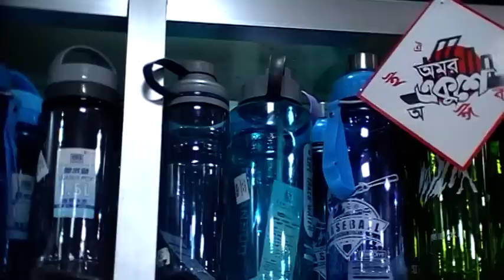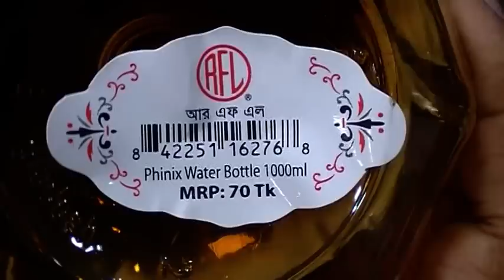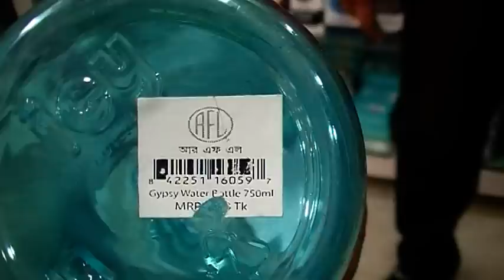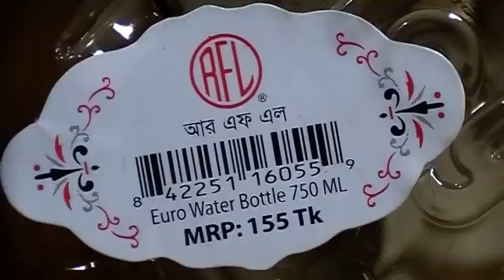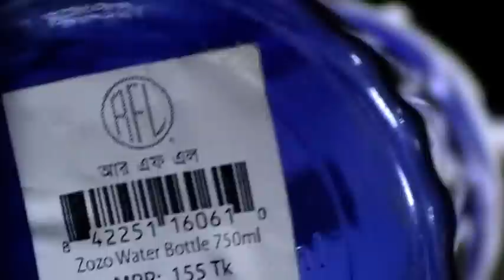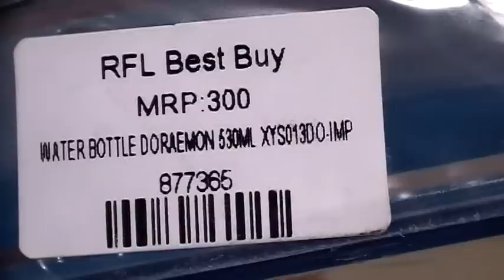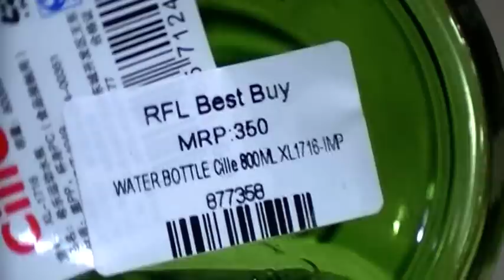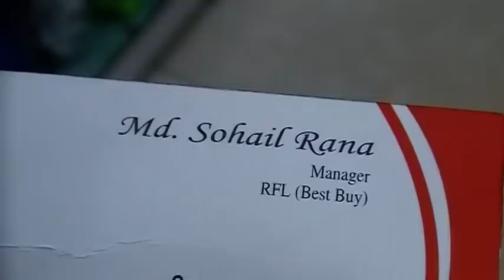আসছে গরমে সঙ্গে রাখুন, RFL ব্রান্ডের Water Bottle কালেকশন, মাত্র ৭০ টাকা থেকে শুরু।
Shop Name: RFL (Best Buy)

Shop Address: Savar New Market, 03/ Powro Shaba, Aricha Road,
                           Savar, Dhaka-1340.

Konock Chowdhury